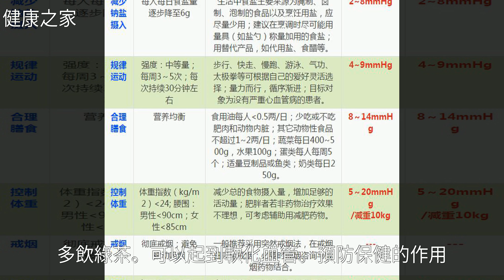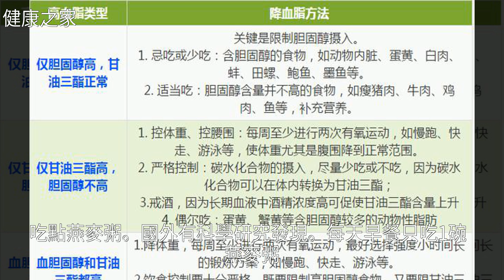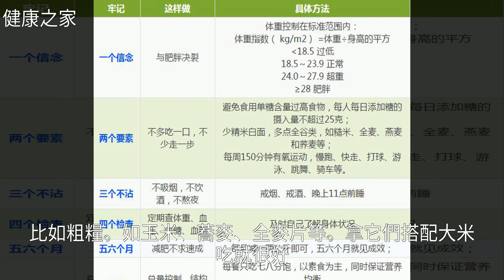高血糖，高血壓，高血脂令人頭痛？這裡有四高防治手冊，簡單實用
高血糖，高血壓，高血脂令人頭痛？這裡有四高防治手冊，簡單實用糖化血紅蛋白 高血壓 高血脂 糖尿病 膽固醇高血糖，高血壓，高血脂令人頭痛？這裡有四高防治手冊，簡單實用